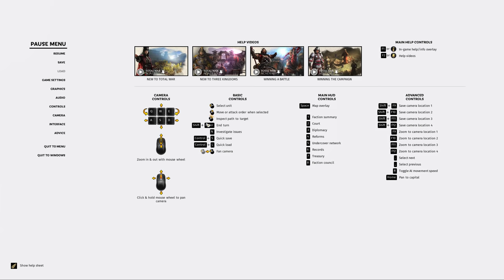Total War: Three Kingdoms - Liu Bei - Romance Campaign #1 - Let's Play Gameplay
In this let's play, I'll be playing as Liu Bei, who is part of the coalition category in Total War: Three Kingdoms. Many thanks to Creative Assembly who provided me with early access to the game.

Total War: Three Kingdoms is a strategy game (mix of turn based on the campaign map, and real-time during battles) made by Creative Assembly. As a player, you take control one of the 12 factions, and have to wipe out the rest in order to unify China.

► ThePrussianPrince's channel is all about gaming. You can find videos of grand strategy and RTS games mainly, played in singleplayer or multiplayer, and commentated. There is plenty of gameplay to be found, as well as guides teaching the mechanics of games.